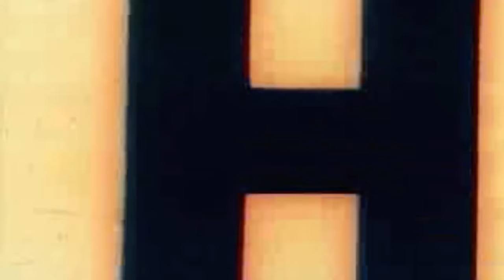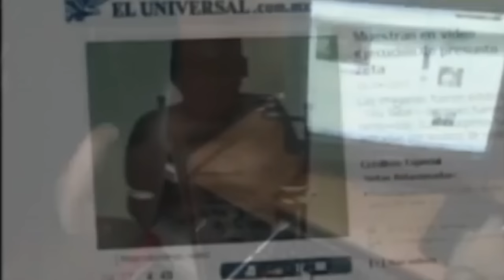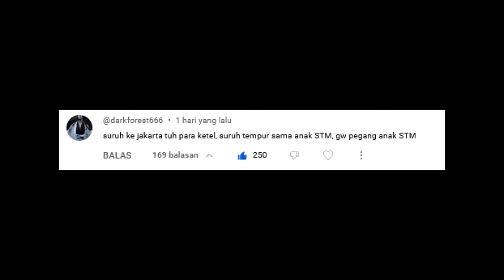CARTEL VIDEO TERPARAH YANG PERNAH ADA!!!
Sumpah ngeri cik